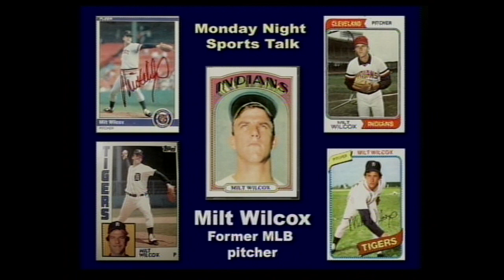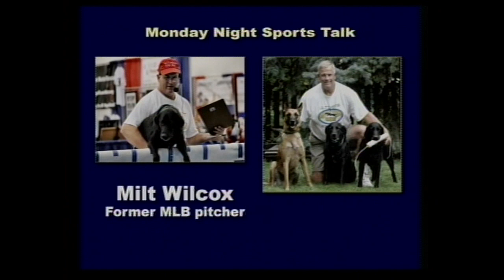Milt Wilcox - Former MLB Pitcher